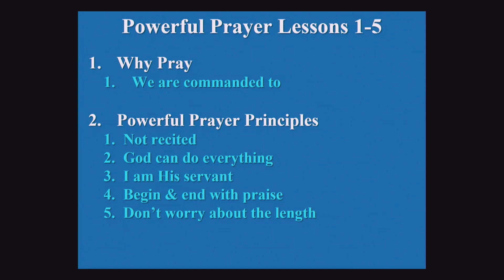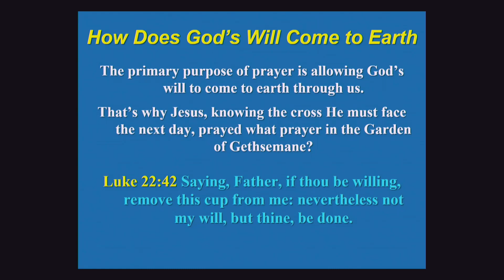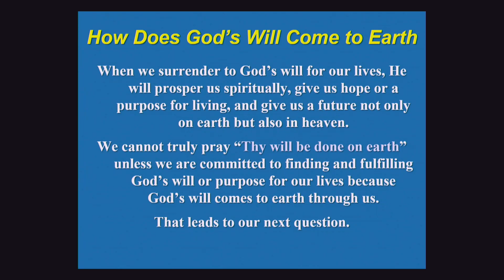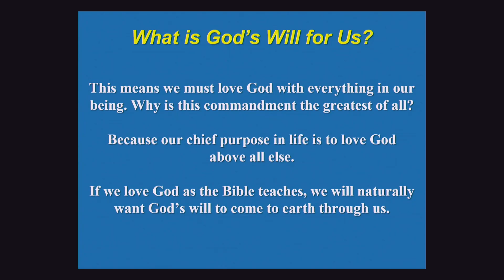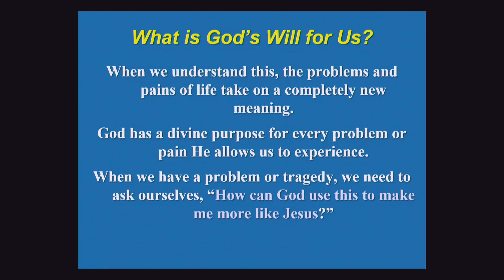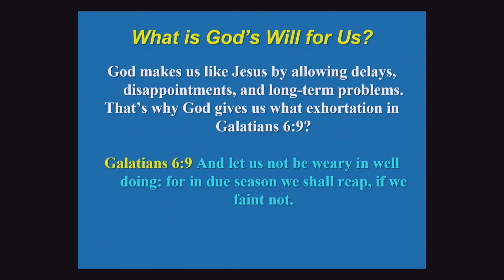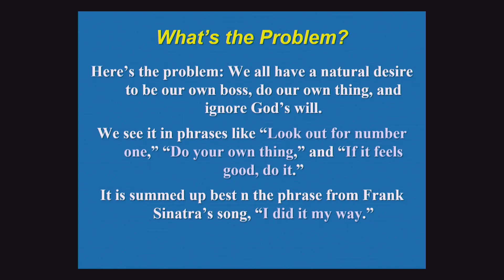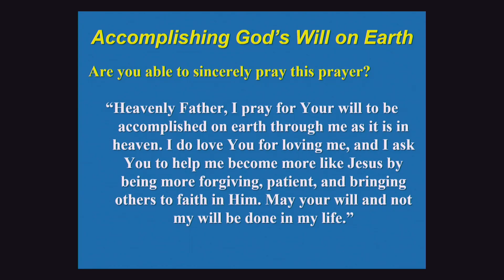Powerful Prayer Lesson 8 03 02 2023